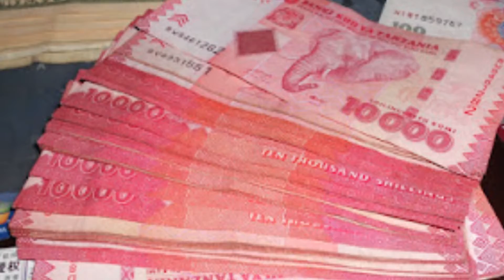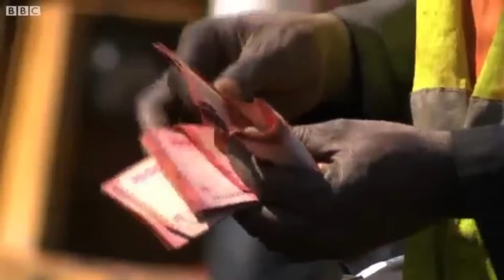Mdogo wake Kisima ft Nyanda Maliganya _official video